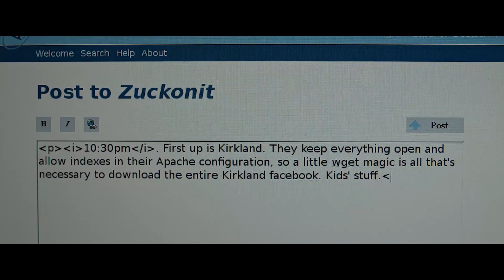10 Oscar immeritati al Miglior Film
10 Oscar immeritati al Miglior Film.

Manca poco alla cerimonia degli Oscar 2021, fissata per la notte del 25 aprile. Un’occasione perfetta per ripensare alle edizioni precedenti riportando alla luce alcuni dei film che hanno vinto immeritatamente l’Oscar. Sì, perché non sempre i membri dell’Academy hanno dimostrato di saper votare il film più importante dell’anno o quello di fattura davvero superiore preferendo pellicole più rassicuranti o canoniche. In un modo giocoso e un po’ provocatorio per riscoprire alcune delle vittorie più sorprendenti a scapito di altri film più memorabili, ricordando che alla fine dei conti, la vittoria è sempre quella del cinema.

Testo: Matteo Maino
Voce: Giuseppe Grossi
Montaggio: Gabriele Scarcelli